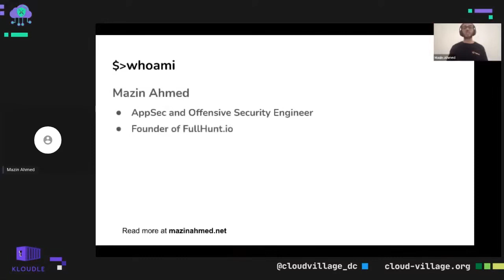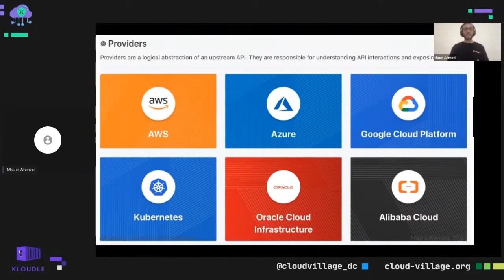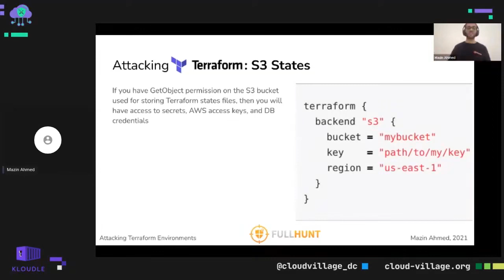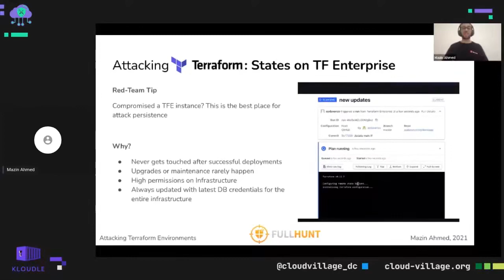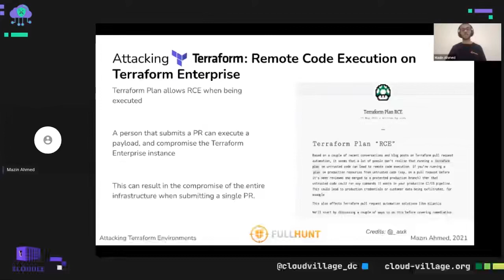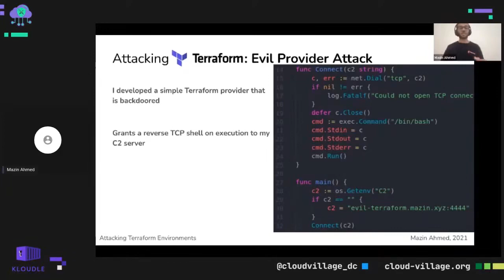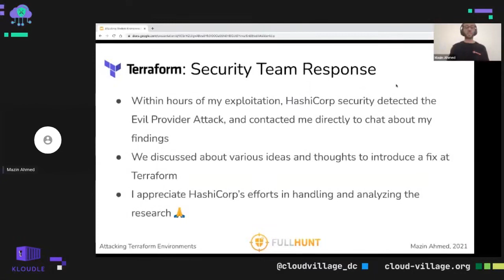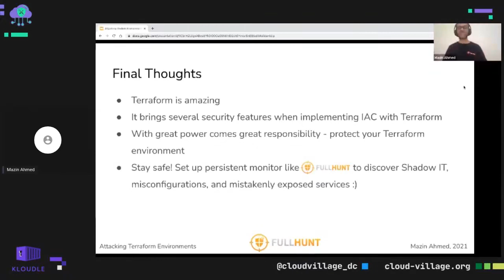DEF CON 29 Cloud Village - Mazin Ahmed - Attack Vectors on Terraform Environments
Ever come across an environment in an engagement that uses Terraform for IAC (infrastructure-as-code) management? Almost every modern company does now.

In this talk, I will be sharing techniques and attack vectors to exploit and compromise Terraform environments in engagements, as well as patterns that I have seen that achieve successful infrastructure takeover against companies. I will be also covering prevention methods for the discussed attack vectors in my talk. This is part of my work-in-progress research in cloud security and attacking modern environments.